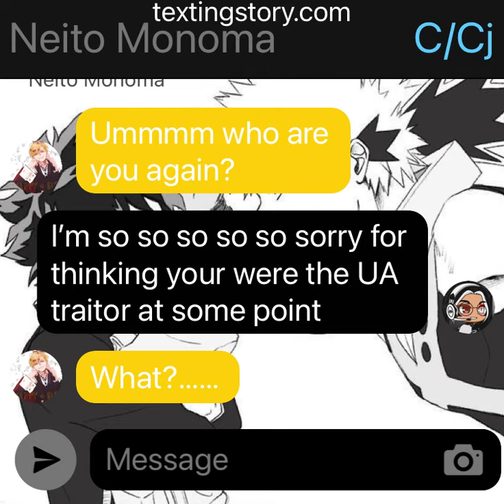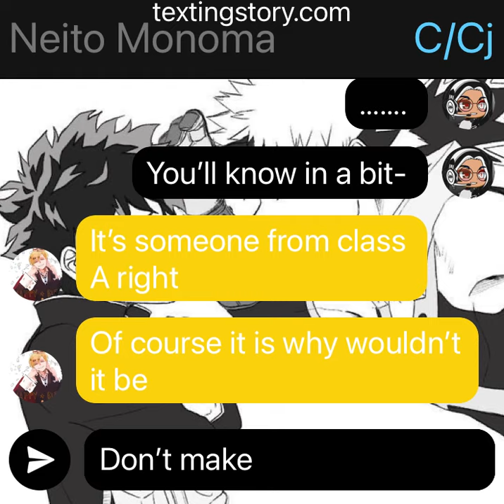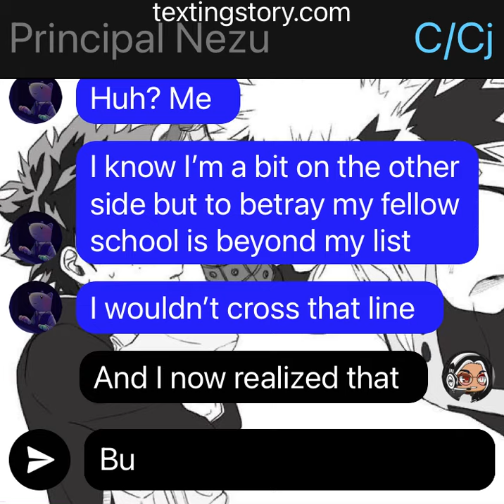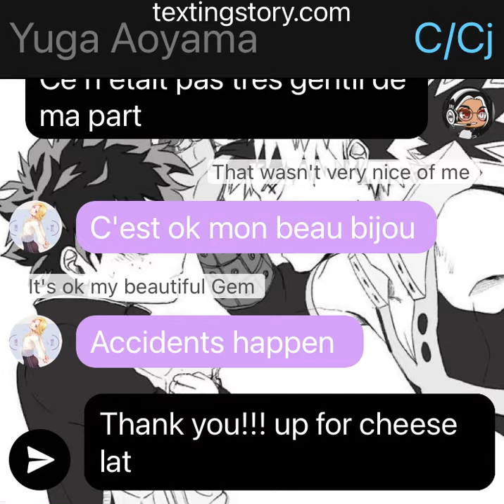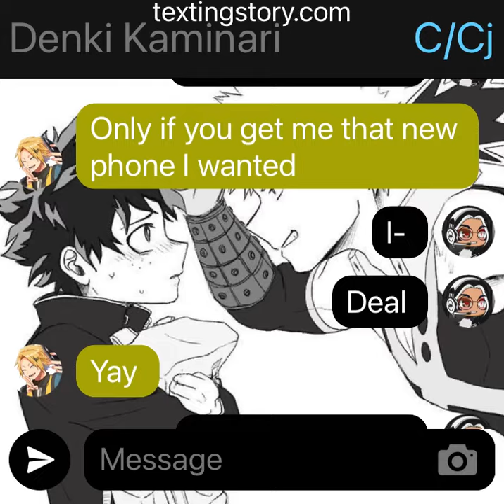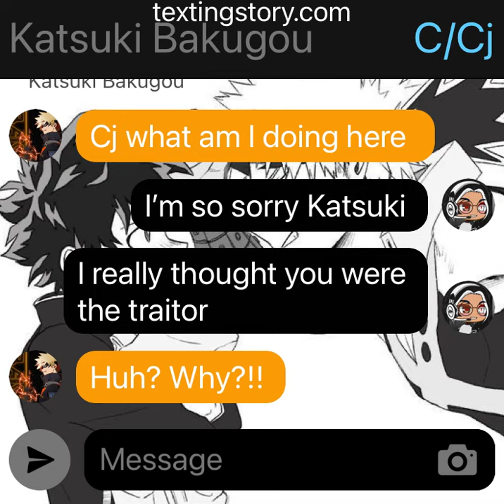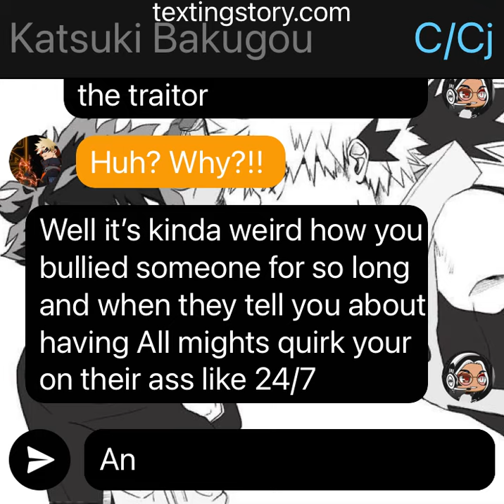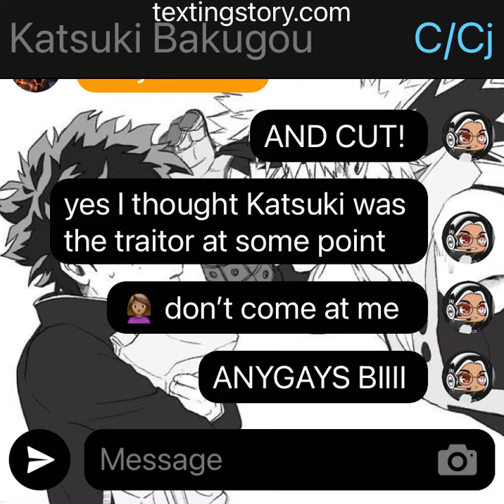I’m sorry to all the people I thought who was the UA traitor (by Cj) |has manga Spoilers